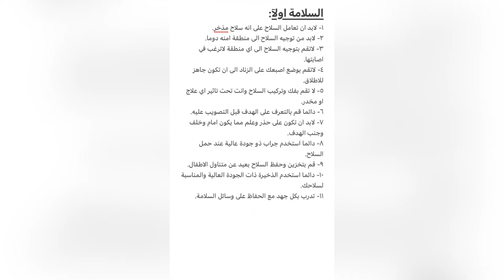الطريقة الصحيحة لوضع الزيت على الجلوك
تزييت الجلوك

ملاحظة : جميع الاسلحة والبنادق المعروضة ليست للبيع وانما فقط للتوعية والارشاد والسلامة ضد الاستخدام العشوائي.

ملاحظة : جميع الاسلحة والعتاد المعروض في القناة مرخص بطرق رسمية وقانونية

توضيح:
 القناة واليوتيوب غير مسؤول عن تعرض أحد للأذى او عرض أحد اخر، خلال عمل أي نشاط او ممارسه أي اعمال أخرى مأخوذة من محتوى القناة. لا ننصح بالتعامل مع أي سلاح من غير الحصول على التدريب الكافي والترخيص المطلوب لذلك. نحن ضد أي استخدام عشوائي لأي سلاح كان. يجب اخذ الحيطة والحذر عند ملامسه او التعامل مع أي قطعة سلاح. القناة تهدف الى التوعية والترفيه فقط ولا ننصح بتجربة ما  يدور داخل المحتوى الا من قبل مختصين بذالك.

السلامة اولآ:
١- لابد ان تعامل السلاح على انه سلاح مذخر.
٢- لابد من توجيه السلاح الى منطقة امنه دوما.
٣- لاتقم بتوجيه السلاح الى اي منطقة لاترغب في اصابتها.
٤- لاتقم بوضع اصبعك على الزناد الى ان تكون جاهز للاطلاق.
٥- لا تقم بفك وتركيب السلاح وانت تحت تاثير اي علاج او مخدر.
٦- دائما قم بالتعرف على الهدف قبل التصويب عليه.
٧- لابد ان تكون على حذر وعلم مما يكون امام وخلف وجنب الهدف.
٨- دائما استخدم جراب ذو جودة عالية عند حمل السلاح.
٩- قم بتخزين وحفظ السلاح بعيد عن متناول الاطفال.
١٠- دائما استخدم الذخيرة ذات الجودة العالية والمناسبة لسلاحك.
١١- تدرب بكل جهد مع الحفاظ على وسائل السلامة.